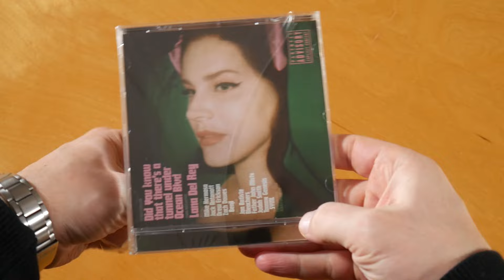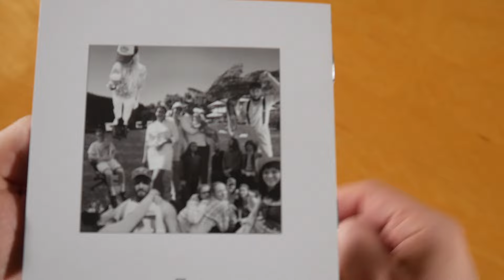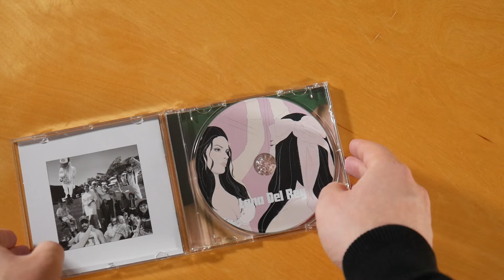Lana Del Rey - Did You Know That There's A Tunnel Under Ocean Blvd (Alternative Cover) CD Unboxing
In this video I show you the Did You Know That There's A Tunnel Under Ocean Blvd CD by Lana Del Rey.
Vinyl (Alternative Cover)
More music by Lana Del Rey

► ALBUM INFO
Lana Del Rey - Did You Know That There's A Tunnel Under Ocean Blvd

Did You Know That There's A Tunnel Under Ocean Blvd Tracklist:
01. The Grants
02. Did you know that there's a tunnel under Ocean Blvd
03. Sweet
04. A&W
05. Judah Smith Interlude
06. Candy Necklace (feat. Jon Batiste)
07. Jon Batiste Interlude
08. Kintsugi
09. Fingertips
10. Paris, Texas (feat. SYML)
11. Grandfather please stand on the shoulders of my father while he's deep-sea fishing (feat. Riopy)
12. Let The Light In (feat. Father John Misty)
13. Margaret (feat. Bleachers)
14. Fishtail
15. Peppers (feat. Tommy Genesis)
16. Taco Truck x VB

Did You Know That There's A Tunnel Under Ocean Blvd Info:
The album by Lana Del Rey was released on 24th march 2023 via Interscope Records & Polydor.

► MY EQUIPMENT
Camera Desk Mount
Table Microphone
Desk Chair: htps://amzn.to/3CFI3Ps